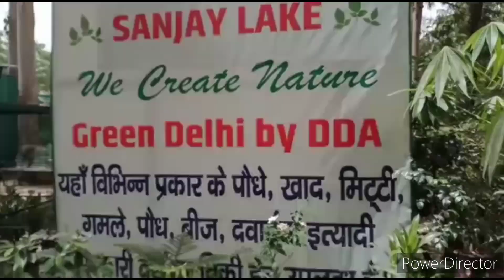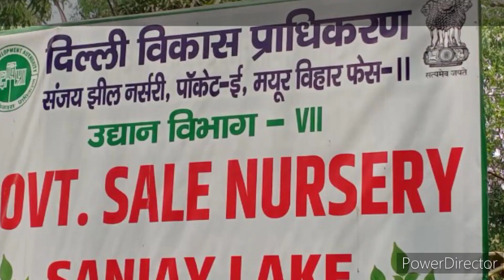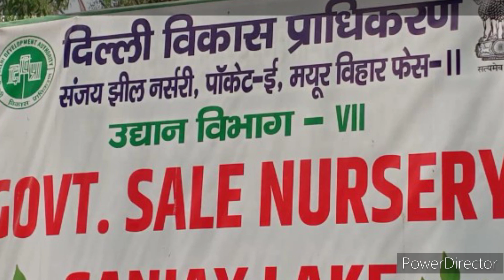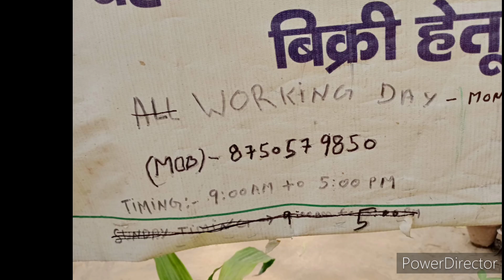Government nursery Sanjay jhil/plants and fertilizer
Namaste 🙏
I am Surbhi
in this video I show government nursery Delhi mayur vihar phase two, near Sanjay jhil park, plant name with price
save tree save the life🌱
address -दिल्ली विकास प्राधिकरण संजय झील नर्सरी, पॉकेट-ई, मयूर विहार फेस-1
उद्यान विभाग - VII
GOVT. SALE NURSERY
SANJAY LAKE(MOP) - TIMING:- 9:00AM +05:00PM